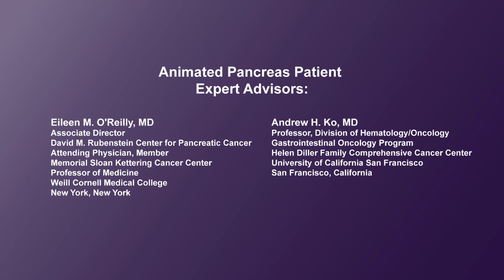What is “informed consent” in a clinical trial?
Physicians explain what “informed consent” is in a clinical trial. Informed consent is the process of giving clinical trial participants all of the facts about a trial. Informed consent is greatly important because patients cannot participate in a study without their clear understanding of everything involved. Informed consent means that the patient is making an informed decision on their own, and understands all the risks and benefits for participating in a study. There is a verbal conversation that goes along with this and also a written document that patients must sign. Often researchers will make sure that the consent form is provided in the patients’ native language. The informed consent document is vetted thoroughly by an institutional review board (IRB) to make sure it’s not missing anything. Both the physician and the patient will sign the consent form, and then the next step is screening the patient for eligibility and if they qualify, moving forward with the clinical trial.